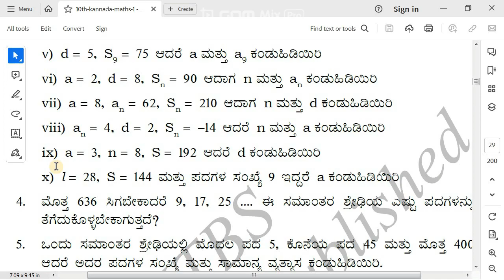CLASS 10. MATHS Exercise 1.3 ಸಮಾಂತರ ಶ್ರೇಢಿಗಳು ಅಭ್ಯಾಸ 1.3 ಲೆಕ್ಕ 3 ( 6, 7, 8, 9, 10 )